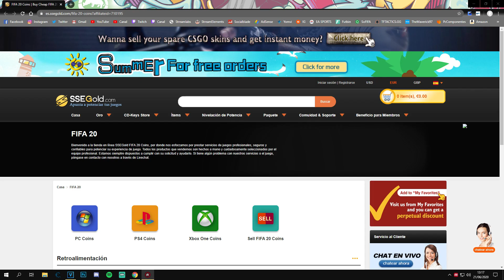FINAL de COPA & de TEMPORADA MUY TOP! | FIFA 20 Modo Carrera: Valencia #24